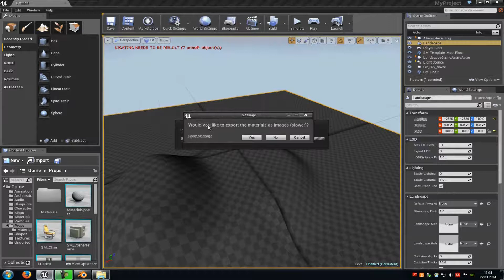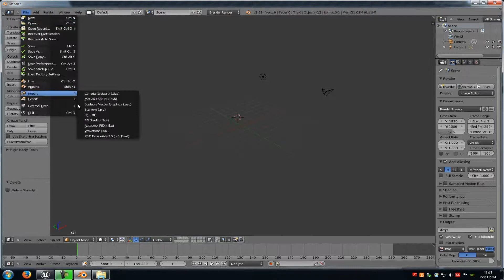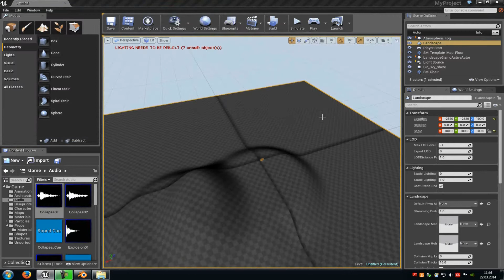Unreal Engine 4 Tutorial: Export stuff (german)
Wie man Zeug aus der UE4 exportiert.